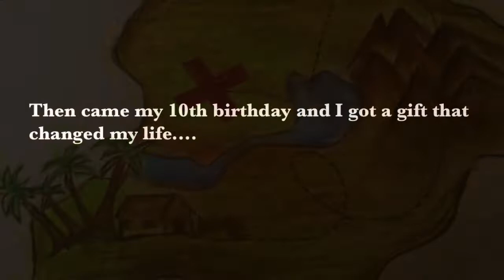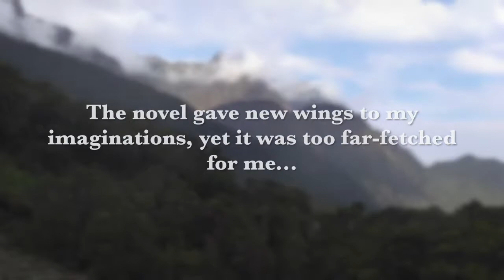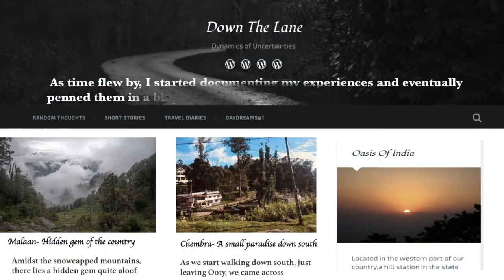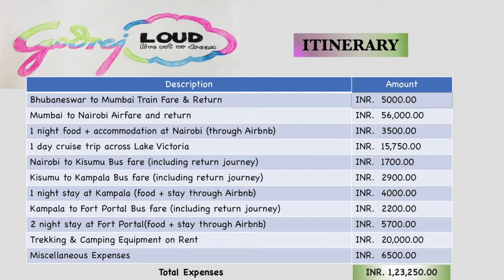Godrej LOUD 2018 Dream || Kaushik Bhattacharjee || XIM Bhubaneswar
Coming from a small village, I spent my childhood exploring the darkest corners of my village and listening to stories of Livingstone, Columbus, and other explorers. WhenI was 10, I got a chance to read the novel Chander Pahar(Mountain of the Moon) and I could relate myself to the protagonist Shankar. This sparked my dream to set myself off on the Richtersveld some day. Although it seemed far-fetched, thanks to Godrej LOUD, I have a hope to re-live my dream.

Photo Credits: Me and Arka Ghosh